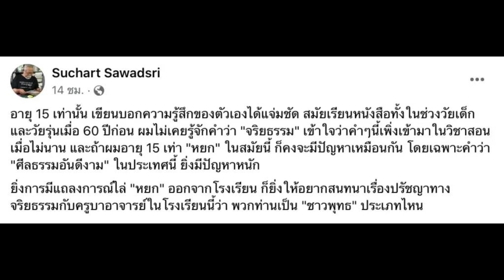‘สิงห์สนามหลวง’ อดีตศิลปินแห่งชาติ ชื่นชม ‘หยก’ อายุ 15 แต่ทำได้ขนาดนี้